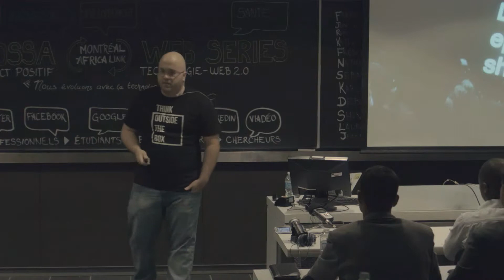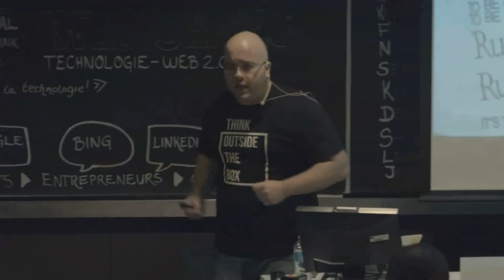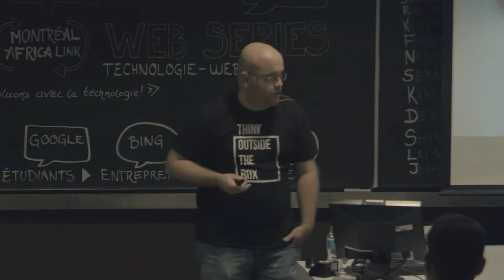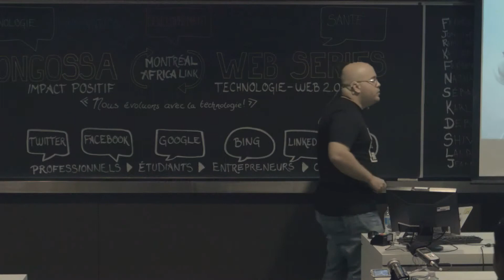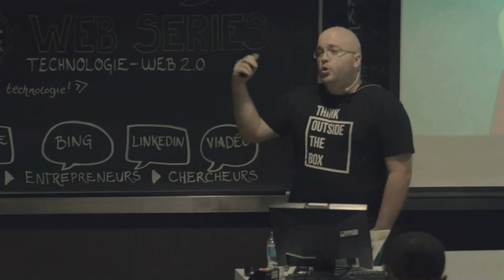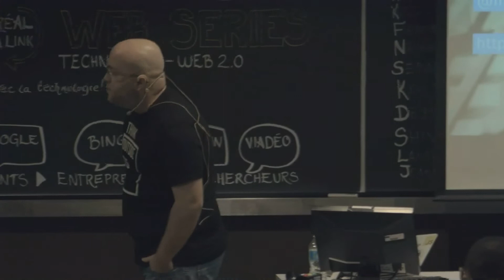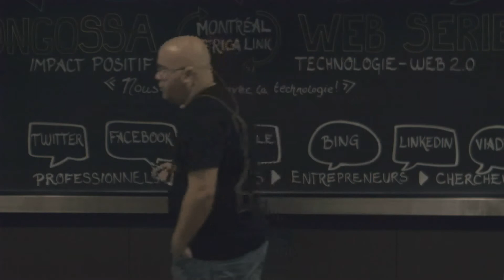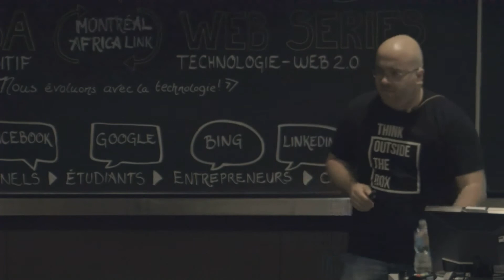Frederic Harper - Tech Evangelist Mozilla - KWS FORUM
Frederic Harper (Mozilla Sr. Technical Evangelist, @Apress author (ETA 2014) & ex @Microsoft. Founded YulDev, HTML5mtl) shared thoughts on personal branding during the last edition of KWS in Montreal